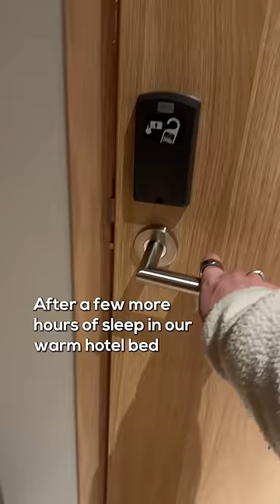Traveling to the NORTHERNMOST city in the world! 🥶⛴️✈️